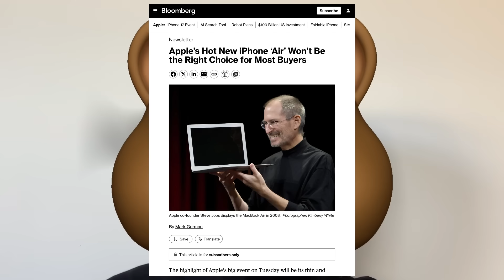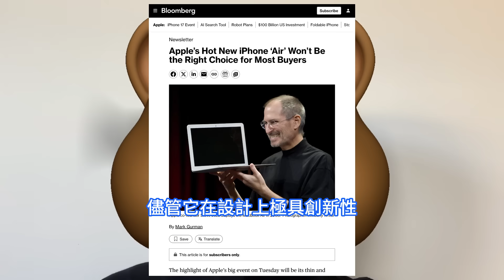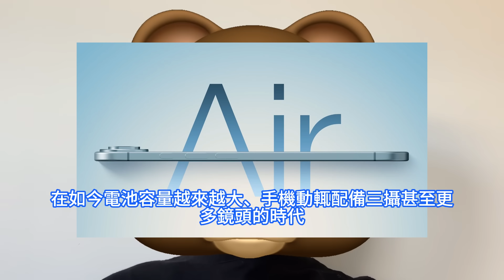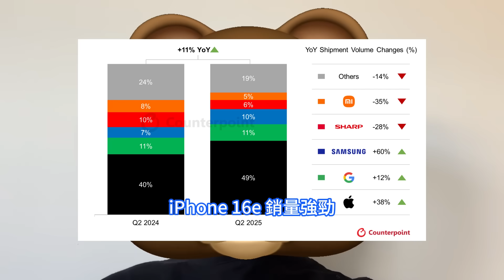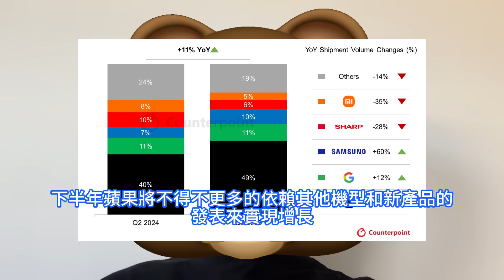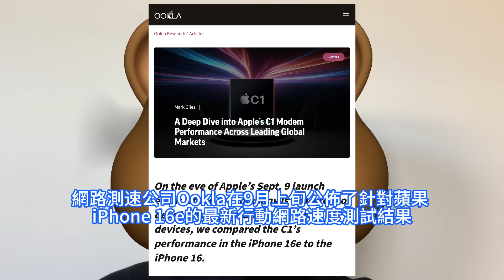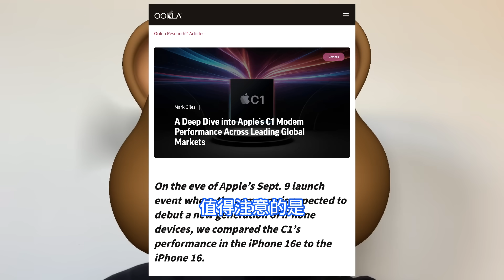猛立巨功！台積電神手讓蘋果C1晶片表現極癲狂，真實速度竟然秒殺高通驍龍。iPhone 17 Air成為2025年蘋果發表會焦點，但多數人最理性的選擇更傾向於iPhone 17 Pro Max。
iPhone也在變得像Air筆電一樣輕薄化，蘋果也面臨著類似問題。蘋果新款輕薄手機命名為iPhone 17 Air，會採用更纖薄的機身設計，同時保留6.6英吋的大螢幕。不過，它同樣存在嚴重缺點。知名市調機構Counterpoint Research在報告中指出，2025年第二季度，日本智慧型手機市場出貨量同比增長11%。本季度，市場增長主要由蘋果推動，其市場份額顯著增長。從廠商排名上看，蘋果、谷歌、三星位列前三。網路測速公司Ookla在9月上旬公佈了針對蘋果 iPhone 16e的最新行動網路速度測試結果，顯示搭載由台積電代工，蘋果自家設計的5G數據機晶片C1的iPhone 16e，在大多數市場的表現與搭載高通Snapdragon X71晶片的標準版 iPhone 16相差不大。